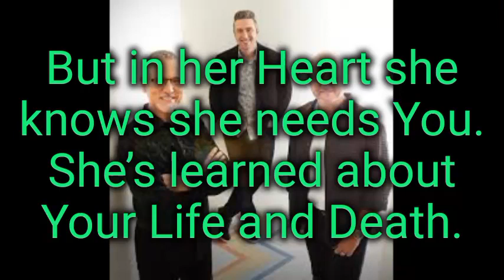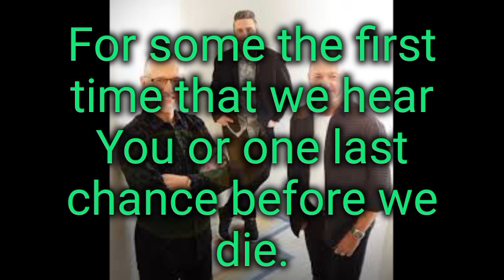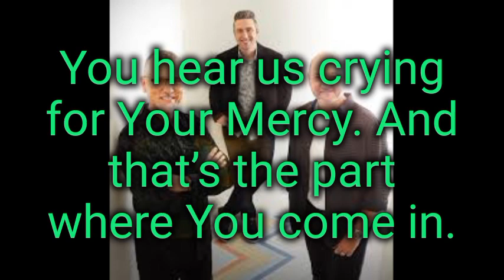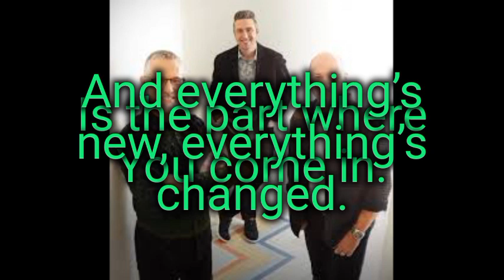The part where You come in lyrics.-Brian Free and Assurance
Official Video.